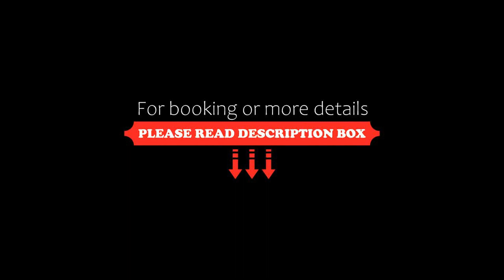Royal Kenz Hotel Thalasso & Spa, Port El Kantaoui, Tunisia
About Property:
The Royal Kenz Hotel is located in the seaside resort in Sousse. It offers 4-star rooms and suites with air conditioning and private balconies that overlook the pool or garden.
The Royal Kenz Hotel Thalasso & Spa also has 4 restaurants that serve international and Mediterranean cuisine. There are also 4 bars including an American bar and a pool-side bar.
Guests will also enjoy the Thalasso therapy centre and spa where you can choose from a variety of well-being treatments.
Property Type: Hotel
Address: Jinene El Kantaoui, 4011 Port El Kantaoui, Tunisia
Searching For
1. Royal Kenz Hotel Thalasso & Spa - Port El Kantaoui - Tunisia
2. Royal Kenz Hotel Thalasso & Spa - Port El Kantaoui - Tunisia Address
3. Royal Kenz Hotel Thalasso & Spa - Port El Kantaoui - Tunisia Rooms
4. Royal Kenz Hotel Thalasso & Spa - Port El Kantaoui - Tunisia Amenities
5. Royal Kenz Hotel Thalasso & Spa - Port El Kantaoui - Tunisia Offers and Deals
Audio Credit:
Track Title: Subway Dreams
Artist: Dan Henig